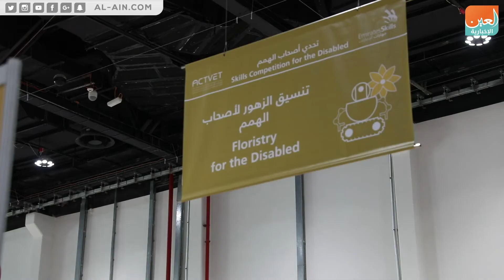مسابقة مهارات الإمارات 2018.. انطلاقة حماسية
العين الإخبارية | مسابقة مهارات الإمارات 2018.. انطلاقة حماسية
قال المهندس علي المرزوقي رئيس المهارات الوطنية الإماراتية 2018 إن المسابقة تسلط الضوء على أكثر من 400 متسابق و متسابقة من الشباب الإماراتي في 75  فئة مختلفة من فئات المهارات الحرفية والتكنولوجية، وسيقوم المتسابقين بالتنافس مع أٌقرانهم من المبدعين وفق مقاييس ومعايير دولية والتي يحددها الحكام في مسابقة المهارات العالمية